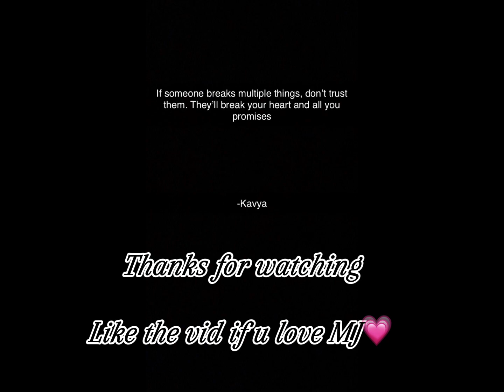Recreating Michael Jackson’s death in Roblox, Maple Hospital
Hello guys! This is just a video of Michael Jackson’s death recreated but a bit more accurate. I really miss Michael and wish he was still here. I really enjoy listening to Michael and watching videos of Michael so I thought, why not make my own? I saw some videos but they weren’t very accurate to how Michael died. I did some research and tried to make it a bit more accurate. It’s not exactly accurate bc I had to go to bed right after this😭😭